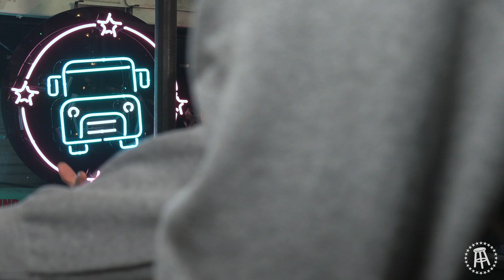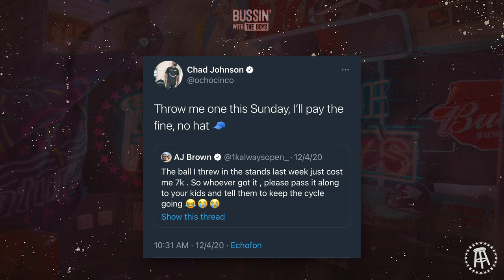Chad Johnson | Bussin With The Boys #085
Bussin With The Boys - Episode #085
Chad Johnson

For the 85th episode of BWTB, The Boys welcome Chad "Ochocinco" Johnson on The Bus for another monster pod!

To get things started, Chad discusses what brought him to Nashville, Will revisits all of the tweets he's sent Ocho over the years, and The Boys look back on some of Chad's favorite trash talk from his days in the NFL.

Next up, Chad explains to The Boys how he was playing on "All-Madden" throughout his career, who he thinks are the top wide receivers in the game right now, and he may or may not have said he still has 1 NFL season left in him.

After that, we hear about his unusual path to the NFL, playing semi-pro soccer, and Professor Ocho schools the entire Bus on what to do on a first date.

To close out, Chad addresses some of the rumors from his first couple of years in the league, what it was like playing for the New England Patriots, and a couple of projects he's working on in the media world.